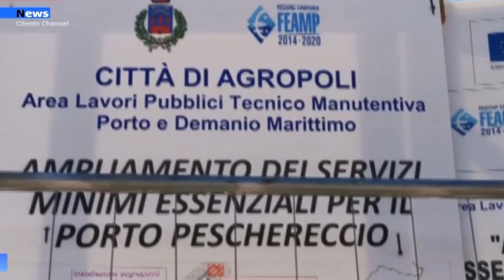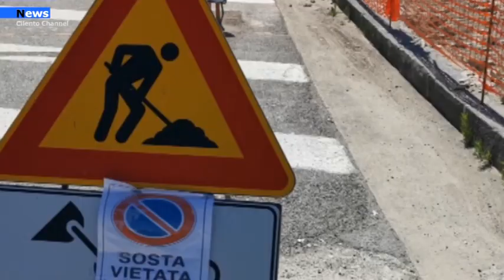Agropoli, Procedono i lavori di restyling per il porto turistico agropolese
Lo scorso mese di giugno nella città di Agropoli sono stati avviati  lavori di restyling del porto turistico, lavori che sono stati interrotti a causa della stagione estiva. In questi giorni presso l’area portuale si lavora speditamente per rendere l’area portuale efficiente ed accogliente prima dell’arrivo della stagione estiva. L’importo complessivo per i lavori di riqualificazione è di 630.000  finanziati interamente con fondi del Programma Operativo Feamp Campania 2014/2020, misura 1.43 Porti, Luoghi di Sbarco.